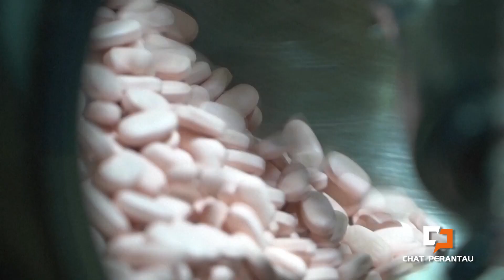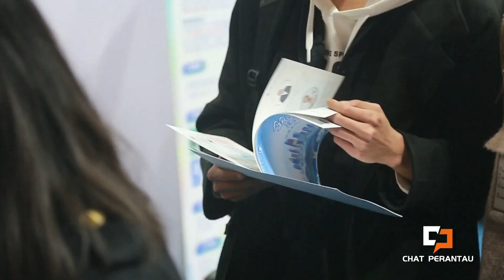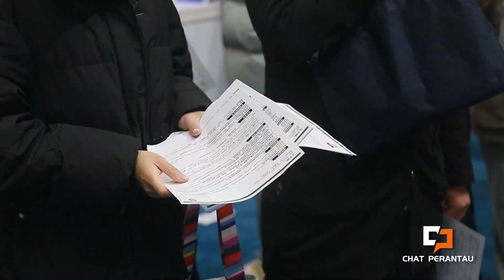Adakah Penyelidikan Asas Rapat dengan Kehidupan Kita